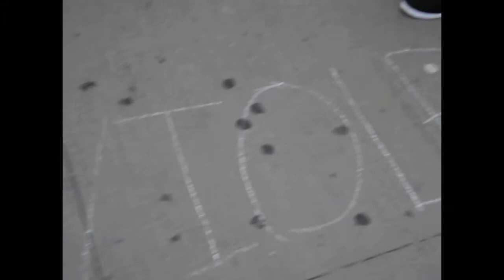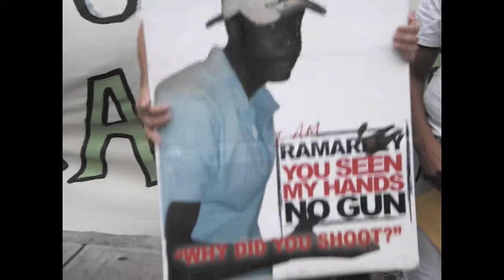Community MAP- (HISTORY ZONE 7) - The Murder of Ramarley Graham by the NYPD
June 27, 2013 @ 125th Street and Adam Clayton Powell Blvd.
Demonstration against the murder of Ramarley Graham by NYPD Officer Richard Haste.

On February 2nd, 2012 NYPD officer Richard Haste followed 18 year old Ramarley Graham home, broke down his door and killed him in front of his grandmother and 6 year old brother. Ramarley did not have a gun. Officer Haste was indicted on two counts of manslaughter, but on May 15th 2013 the indictment was thrown out by Judge Steven Barrett because of a mistake made by someone from the Bronx District Attorney's Office.

Among the speakers were Jose A. LaSalle from "Stop Stop & Frisk Freedom Fighters" and Ramarley Graham's mother Constance Malcolm

The chalk mark silhouettes on the ground were made to remember those killed by police violence.

There will be another demonstration on Thursday, July 11, 2013 @ 5pm on 14th Street & Union Square

The crisis continues...